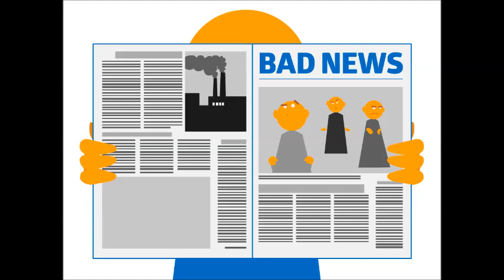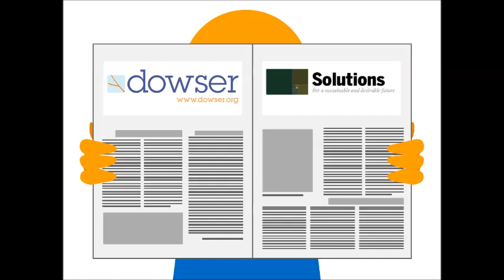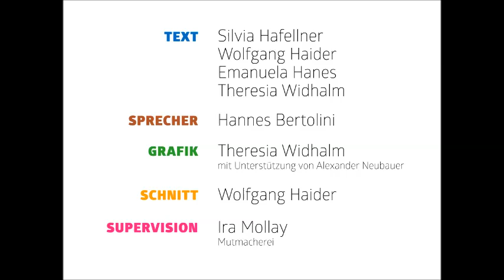Lösungsorientierter Journalismus (Kurzversion)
Das Video wurde im Rahmen der Lehrveranstaltung "Sustainability Challenge 2014" des RCE Vienna von vier Student*innen der Uni Wien und der Universität für Bodenkultur Wien hergestellt.